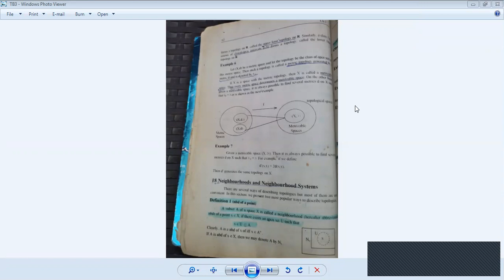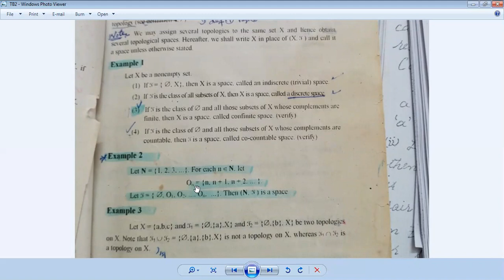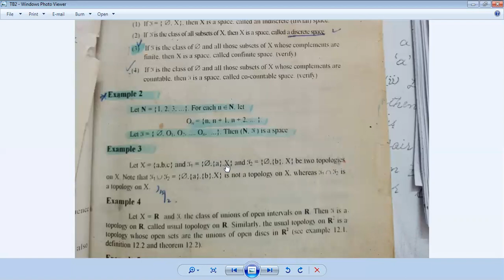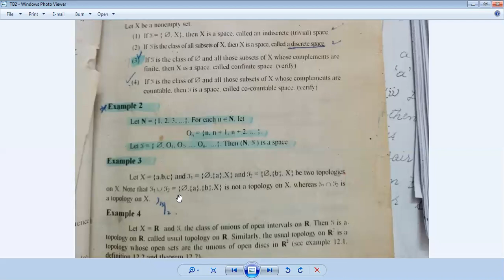MS Lect 23i